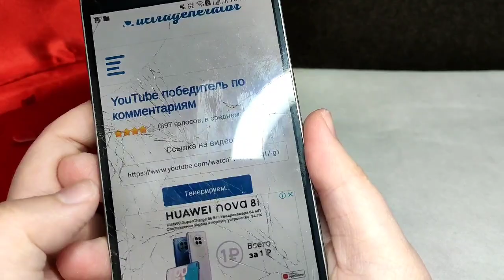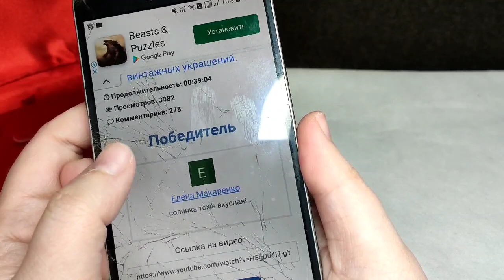132. Ура! Новая посылка! Распаковка винтажных украшений!Я опять охр...ла!!!)))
Красота, красота, красота! Я могу лишь восторгаться с Вами нереальной красотой винтажных украшений!
Смотрим 👁️👁️💕